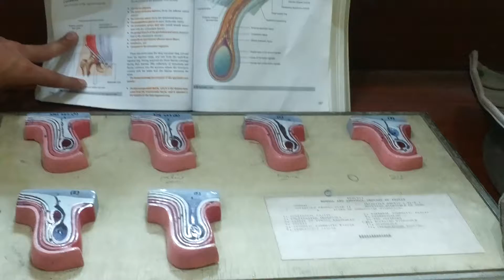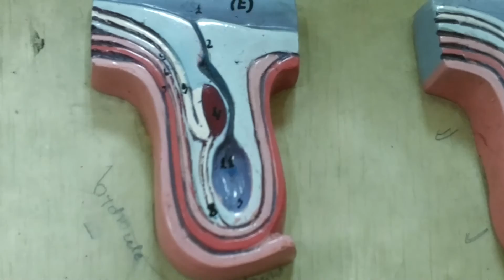Testes Descent and Layers of Scrotum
Testes Descent and Layers of Scrotum Demonstration By Khyber Medical College Student